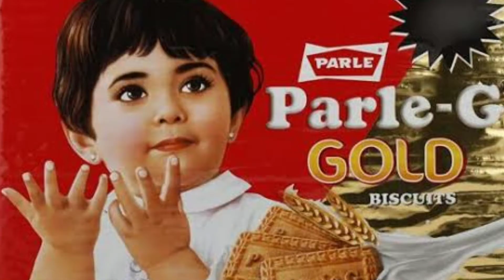PARLE G biscuit Collection 2021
parle chota bheem biscuit

parle g gold biscuit

parle variety